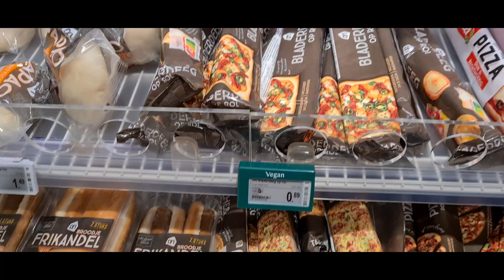Easy, Vegan Dutch Tompouce -vegan Puff Pastry-Baking Tutorial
Vandaag op het Menu: Vegan Hollandse Tompouce!
Samen gaan we alle benodigdheden halen bij Albert Heijn en een smaakvolle reis beginnen met het maken van veganistisch Tompouce.
1 stuk bladerdeeg
200 ml plantaardige melk
30 gram (4 eetlepels) maizena
100 g suiker
1 g agar-agar
een snufje kurkuma
vanille
200 ml plantaardig slagroom

Bak het deeg. Nadat het deeg gaar is, laten we het rustig afkoelen.

In een pan mengen we plantaardige melk en zetmeel, voegen suiker toe, een vleugje kurkuma voor kleur, en vanille. Dit smaakvolle mengsel brengen we aan de kook, waarbij we niet vergeten dat agar-agar zijn magie begint bij kooktemperatuur. Geen zorgen als je geen agar-agar hebt, het zal nog steedsgoed worden ook zonder agar agar , maar de opstijving duurt langer in de koelkast.

Onder voortdurend roeren gedurende 6-8 minuten, laten we het mengsel indikken. Zodra je merkt dat het dikker wordt, haal je het van het vuur en laat je het even afkoelen.

Klop de slagroom op, en als je met agar-agar hebt gekookt, wacht dan niet te lang. Meng beide bereidingen, giet het op de helft van het deeg en bedek het met de andere helft.

Voor het glazuur, gebruikte ik bietensap en water voor een kleurrijk accent. Versier je tompouce en geniet van deze heerlijke vegan lekkernij!